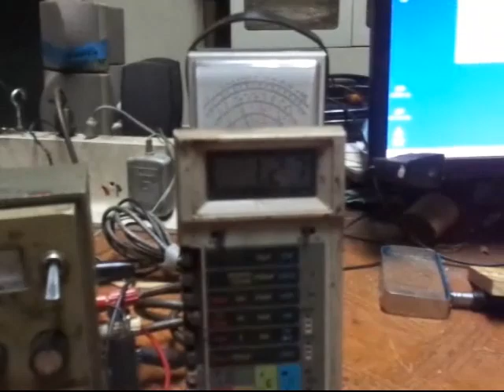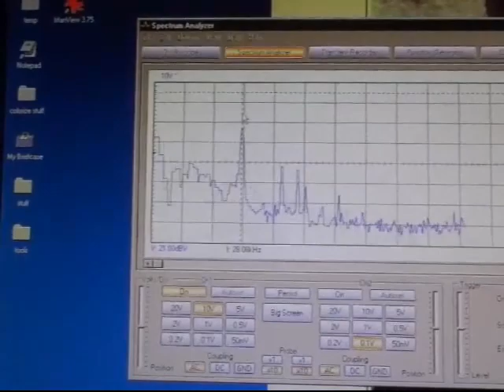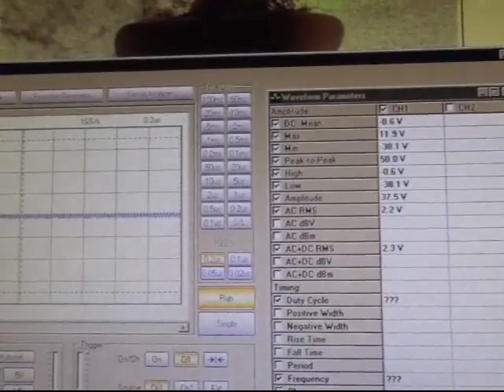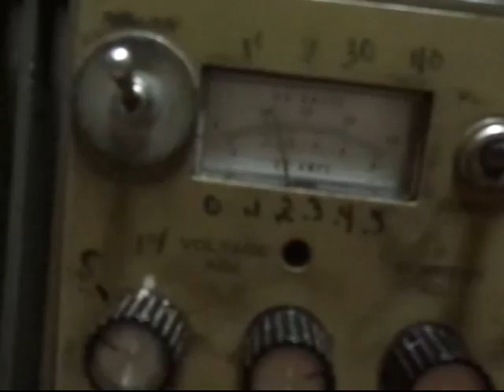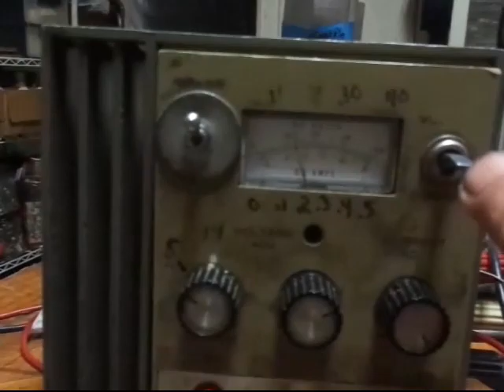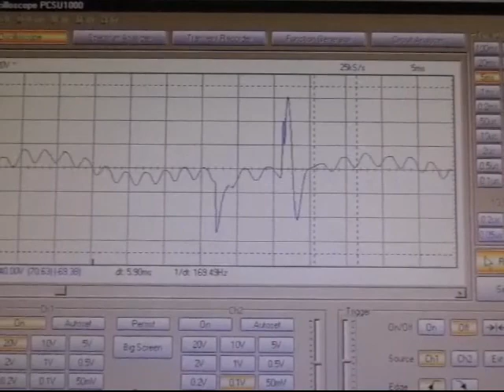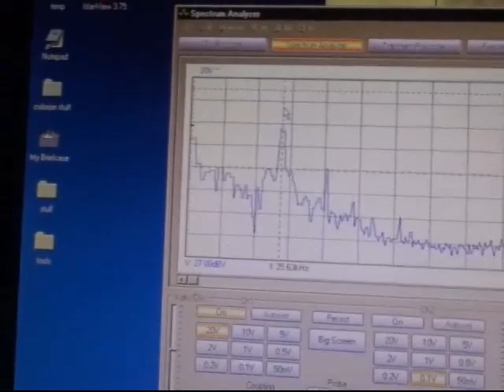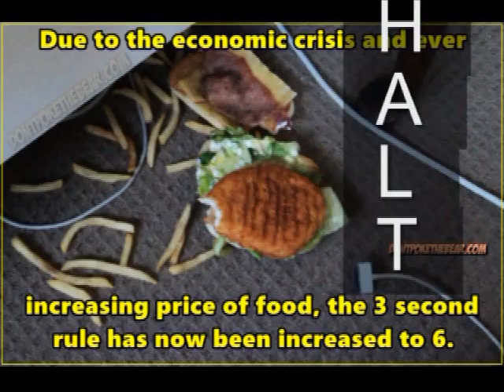Newman Bike3 5YT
This update uses 3 HV transformers which raised the input voltage to @12v with 800v at 2ma.